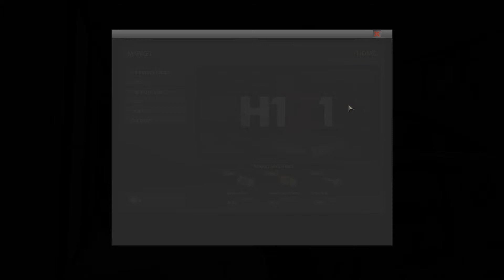H1Z1 - Early Access - Episode 2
I am so lucky with meeting people I have no idea. I can't even.

H1Z1 is a Zombie Survival game that will eventually be Free to Play, but you can buy into the Early Access beta now